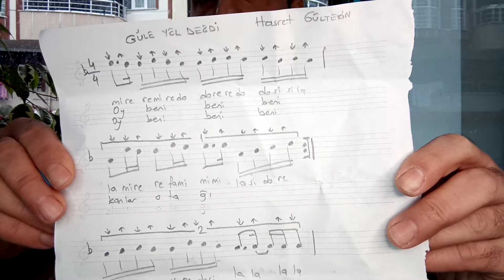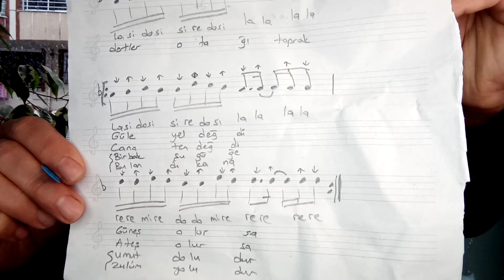Güle yel değdi (67) solfej Aydın ÖNAL #05067711512